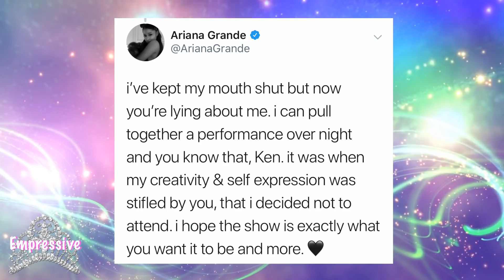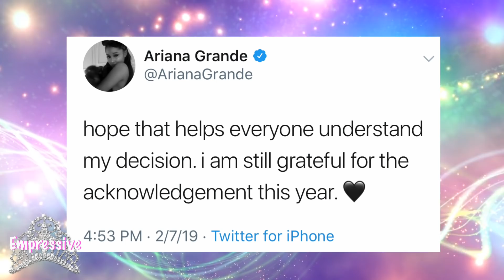Ariana Grande exposes The Grammys! Here's why she's not performing...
Ariana Grande is upset with the head producer of the Grammys, Ken Ehrlich, for ruining her moment to perform at the Grammys. Ariana had an idea to perform a medley of 3 songs for her upcoming album Thank U, Next. The producer however did not want to give her any control on what to perform.